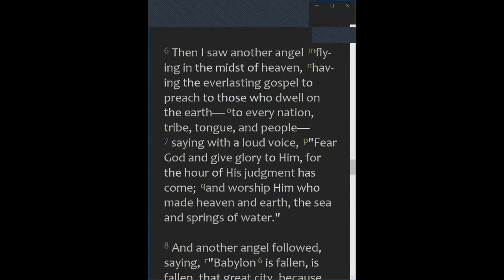2021-12-09, DAY #5, ❛ WORSHIP THE CREATOR ...❜, Pr Simdumise Poswa (RSA)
🛐 Wednesday, December 9, 2021 DEVOTION 🛐
DAY #5, ❛ WORSHIP THE CREATOR ... ❜, Pr Simdumise Poswa (RSA)
📕 REVIVAL & REFORMATION: THE MIGHTY CLEAVER OF TRUTH ... 📕

📕 BIBLE TEXT:
"6 Then I saw another angel flying in the midst of heaven, having the everlasting gospel to preach to those who dwell on the earth—to every nation, tribe, tongue, and people— 7 saying with a loud voice, "Fear God and give glory to Him, for the hour of His judgment has come; and WORSHIP Him who made heaven and earth, the sea and springs of water."

📕 HIGHTLIGHTS:
11 "You are worthy, O Lord,
To receive glory and honor and power;
For You created all things,
And by Your will they exist and were created."

5 For all the gods of the peoples are idols,
But the LORD made the heavens.
👉 What makes God special is because GOD IS THE CREATOR!